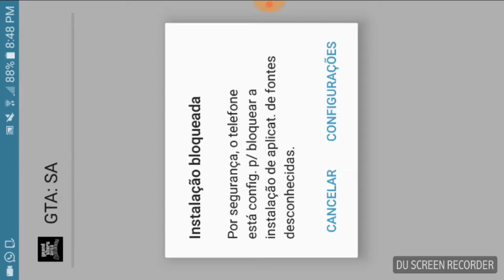MKX Mobile Detonado #23 Desafio de Baraka Karta de ouro parte I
Netherrealm Studio Idolatrada